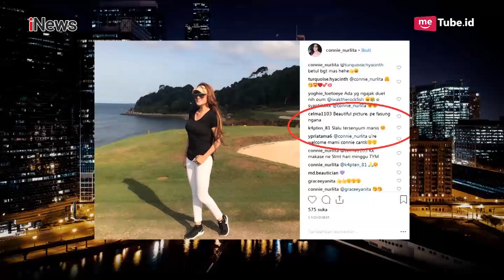WAH! Berusia 55 Tahun, Tubuh Penyanyi Dangdut Connie Nurlita Masih Aduhai Part 3 - HPS 12/12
Body Shaming vs Body Goals

Hotman Paris kini hadir di layar Anda! Ditemani Jelita Callebaut dan Lolita Agustine, Hotman Paris akan memandu program yang mengupas segala macam persoalan dan konflik. Tak hanya itu, program ini akan memberikan arahan hukum sebagai langkah penyelesaiannya. Obrolan seru dan panas ini, menghadirkan bintang tamu sensasional dari berbagai kalangan. Saksikan program Hotman Paris Show setiap Rabu dan Kamis, 21.30 WIB di iNews!